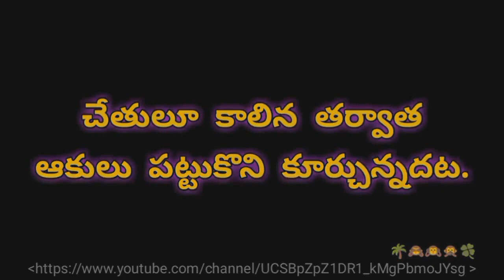PART-4 TELUGU BEST PROVERBS,SAYINGS, QUOTATIONS, SAMETHALU, LIFE FACTS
6 packs & reduce belly
Increase Height
Abs, Arms and Fitness Exercise
WHAT IS BLOOD
Blood Groups

1 D/ANGER - What is Anger, why and How anger.
2. D/ANGER -  Health Consequences & Damages of Anger.
3. D/ANGER - Psychological   Consequences & Damages of Anger.
4. D/ANGER  - Religious View, Quotes, Proverbs & Sayings.
5. D/ANGER- HOW TO CONTROL ? SOLUTIONS & ANGER  MANAGEMENT.
6. 5. D/ANGER- HOW TO CONTROL ? SOLUTIONS & ANGER  MANAGEMENT.

YOU WILL BE PROTECTED FROM Corona Virus. ,
Improve Immune Power By taking Vitamin C foods , my other videos From fear of Death Link mentioned below.